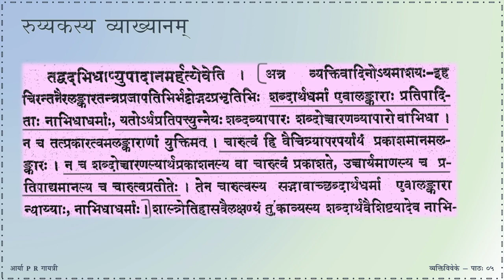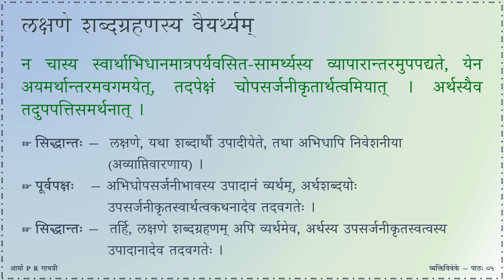व्यक्तिविवेकः - प्रथमः विमर्शः - पाठः ०५ (Tamil Lecture)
Vyaktiviveka, a treatise on Sāhityaśāstra, written by Rajanaka Mahima Bhatta. This landmark work establishes the Anumana theory of explaining suggestion. This work is not so popular among Sāhitya enthusiasts due to the extensive use of Nyāya and it’s refutation of the most popular Dhvani theory propounded by Ānandavardhana/Dhvanikāra. Yet, every scholar studies this text to understand the failure of Anumana theory in Sāhitya.

पाठः ०५ — ध्वनिलक्षणखण्डने — शब्दखण्डनम् - भागः २